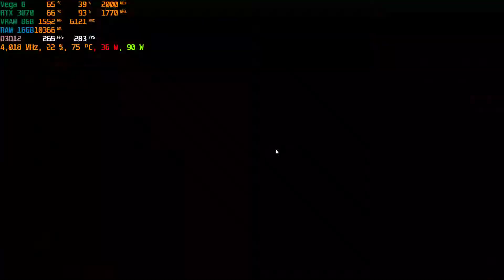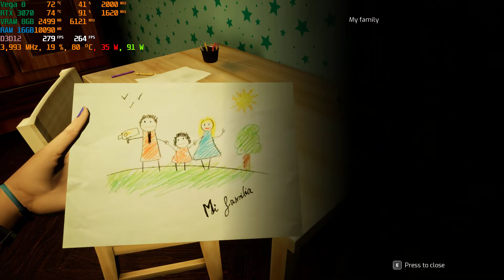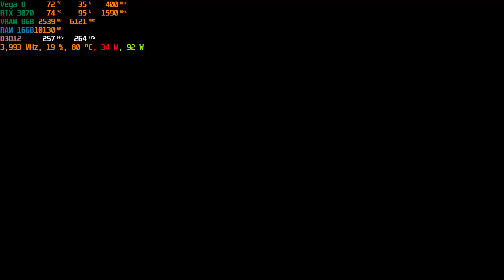ASUS TUF A15 RTX 3070 TAPE Unveil the Memories